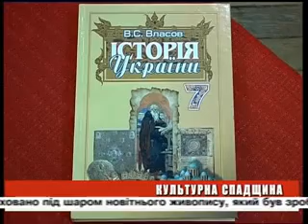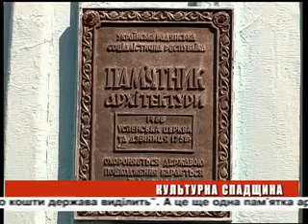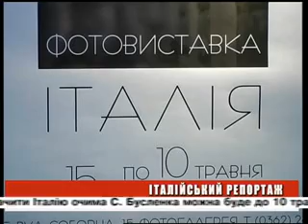День ефір 18 04 2013 на 19 00 + біжуча стрічка